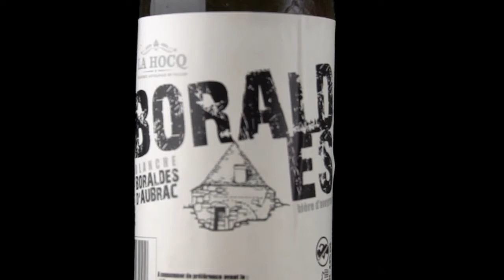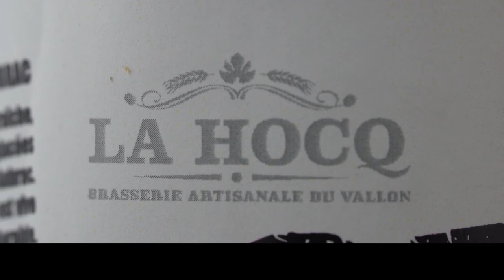La Hocq, bière aveyronnaise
Le confinement enfin terminé, on va pouvoir se retrouver, passer de bonnes soirées, entre amis une bière à la main.

Depuis longtemps, l idée de créer une publicité me trotter dans la tête.

Le bricolage c est mon truc : fabrication de deux vélos cargo, aménagement complet de mon fourgon, la sérigraphie...
J achète pas un truc pour qu'il reste au placard, ce sont des achats utiles et à chaque fois je crée une vidéo à travers laquelle je donne mon avis et sans tabous du fait que je n ai aucun engagement avec aucune marque. Steadycam, caméra sport, GPS...
Ma caméra me suit partout, en vacances ou sur des évènements comme le Festival de Théatre de Rue d'Aurillac.

Si tu souhaites me soutenir pour l achat de matériel et la création de continue, tu sais ce qu il te reste à faire.

Mom matos :
Sony A6300
Gopro hero 3+
micro Boya BY MM1
Trépied et rotule Cullman
Sac National Géographic W5070